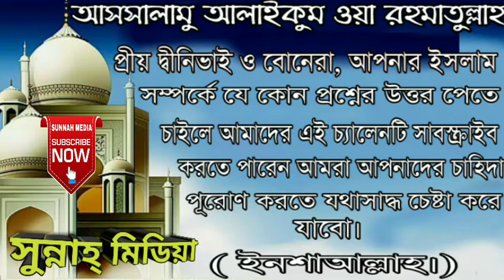সত্যতা না জেনে ধারণা করে কথা বলা শরীয়াত সন্মত কি ? জামাল গাজী ইবনে সফি উল্লাহ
প্রশ্নোঃ- সত্যতা না জেনে ধারণা করে কথা বলা শরীয়াত সন্মত কি ?

Question:- Authenticity may not know who thinks talking sarij sanimat ?

 উত্তর প্রদান করেছেনঃ জামাল গাজী ইবনে সফিউল্লাহ

 Answe:- Jamal Ghazi Ibn safaullah (Hafezahul)